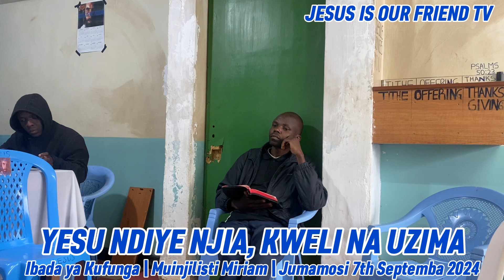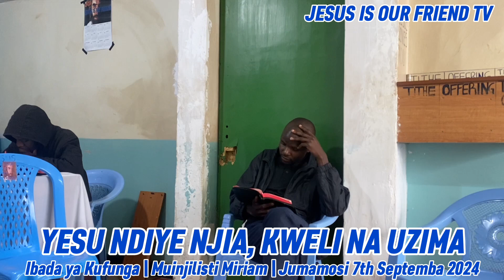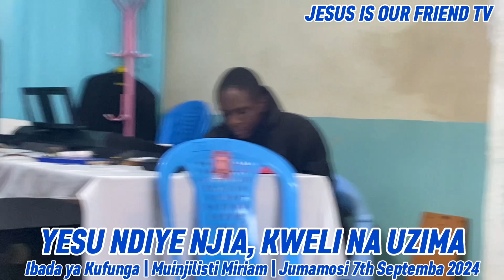YESU NDIYE NJIA KWELI NA UZIMA